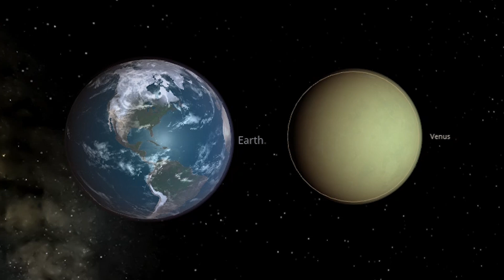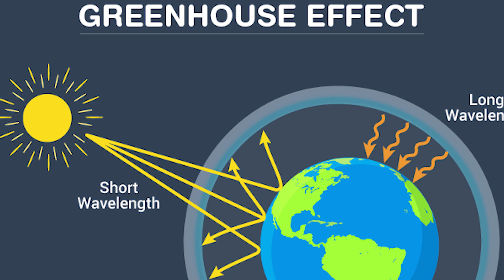வெள்ளி கிரகத்தை பற்றி தெரியாத உண்மைகள் - VENUS Facts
Earth evil twin sister planet venus interesting facts you might don't know